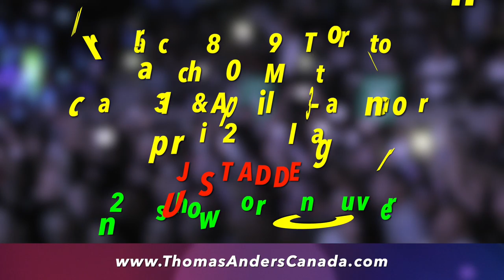Thomas Anders 2019 CANADA TOUR - Farsi Voiceover by AriaTV.ca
Thomas Anders 2019 CANADA TOUR 60 Seconds Ad - FARSI Voiceover by ARIA TV STUDIO
A Cultural Persian TV from Vancouver, Canada.
Executive Producer: Ramin Mohseni با مدیریت رامین محسنی
Weekly Magazine TV Show(s) on Shaw Multicultural and OMNI Channel.
برنامه های هفتگی تلویزیون آریا با موضوعات فرهنگی- اجتماعی و هنری،
چهار روز هفته از کانال های تلویزیونی
OMNI و Shaw Multicultural
در غرب کانادا Telus و Shaw روی کیبل
.پخش شده و در محیط اینترنت و رسانه های اجتماعی نیز منتشر می شود
استودیو مجهز تلویزیون آریا، ارایه کننده خدمات حرفه ای ویدیویی و برنامه سازی تلویزیونی در ونکوور کانادا